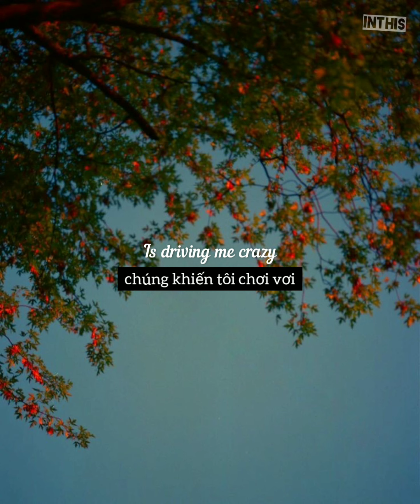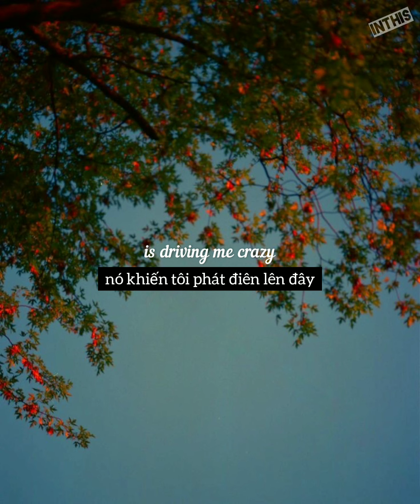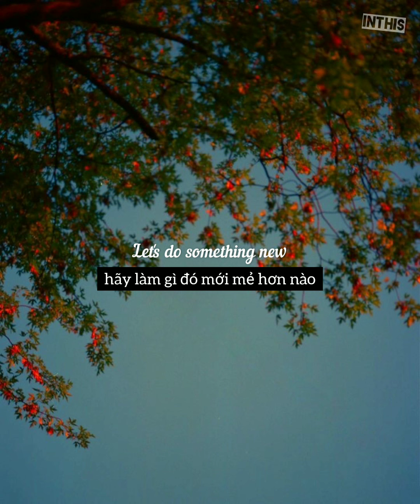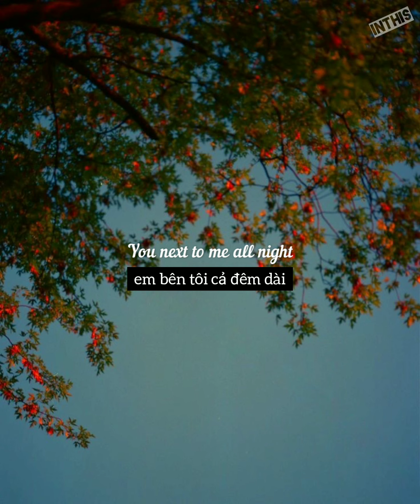[ Vietsub + Lyrics ] Once upon a time - Jeff Bernat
❤️ lyric :
Called you on your phone
Damn I can't leave you alone
For some reason, I just can't get enough of you lady
I'm sure you already know
That you're beautiful
But your smile and complexion
Is driving me crazy
I'll come over to your place
We'll have some drinks and chill
Or we could watch some TV fall asleep
See as long as I am with you
Tell me stories I'll just listen
Let's do something new
And even if it's only for a second
As long as I am with you
'Cause we could be just like
A story from the movies
You next to me all night
Just like how it's supposed to be
Girl it's possible
I'll take you where you wanna go
There's no limitation
In my wild imagination
Please be comfortable
We could take it nice and slow
But damn girl that body is driving me crazy